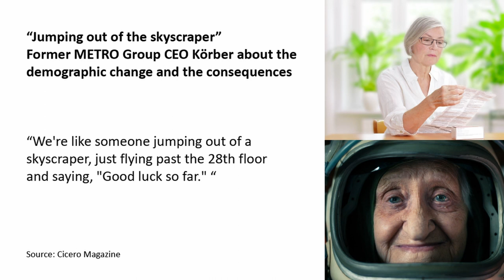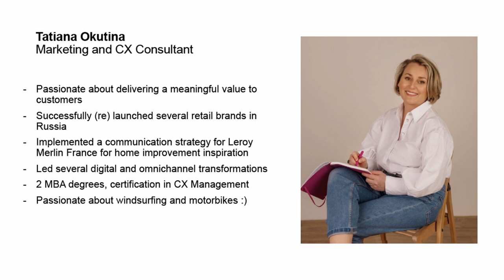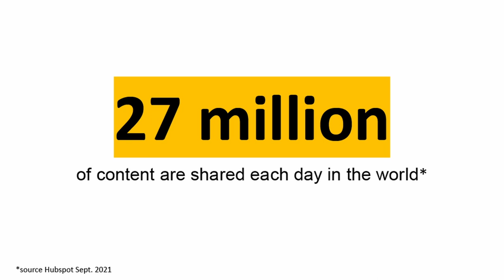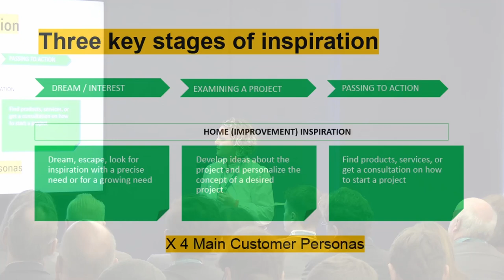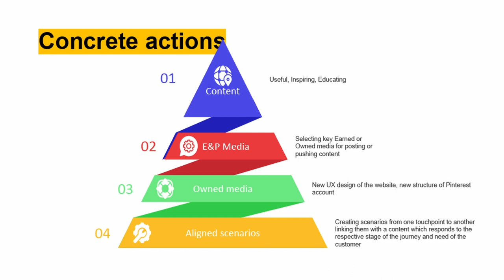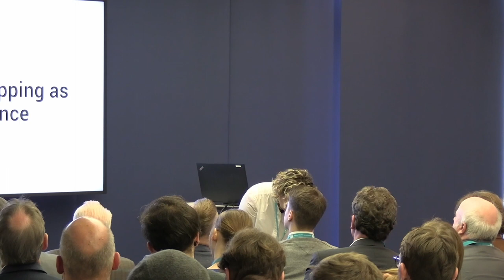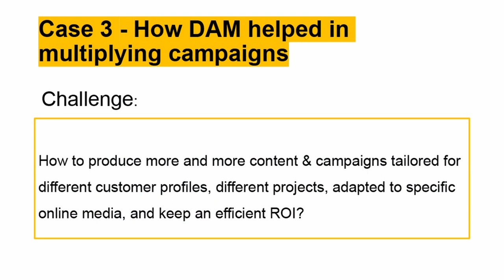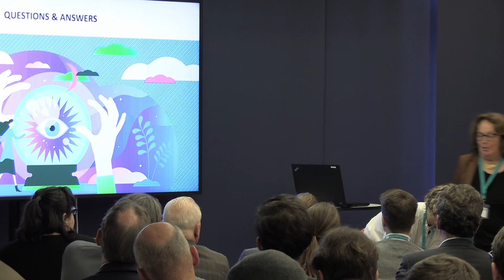Relevant sein - oder was Kunden und Verbraucher im Jahr 2040 erwartet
Dieser Vortrag verbindet gesellschaftliche Trends mit technolo- gischen Entwicklungen und deren Auswirkungen auf Marketing und Strategie. Anhand von praktischen Anwendungsfällen liefert er wertvolle Einblicke in Expertenerfahrungen mit großen Marken im Retail.